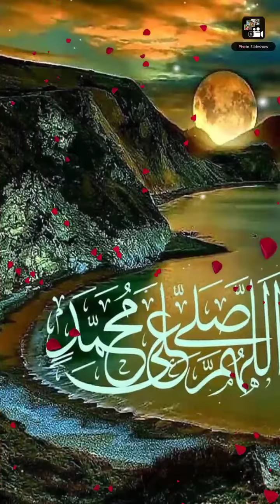January 6, 2021